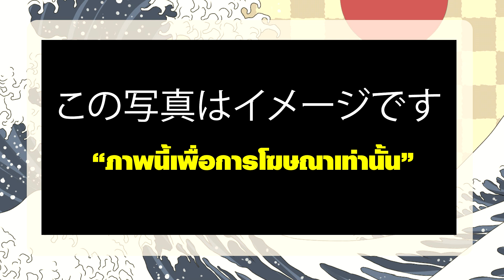ของกินไม่ตรงปกในญี่ปุ่น อะไรที่ของจริงไม่ตรงกับเมนูหรือในโฆษณากันบ้าง!? | เจปังเจแปน | EP.36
"ภาพนี้เพื่อการโฆษณาเท่านั้น"
คำกล่าวนี้เราอาจจะเห็นกันจนชินตาในสื่อโฆษณาหลายชิ้น ที่ภาพโฆษณาอาจมีการตกแต่งให้ดูเกินจริงเพื่อดึงดูดสายตา รวมถึงพวกอาหารด้วยเช่นกัน ที่บางทีภาพในเมนูก็ต่างจากของจริงอยู่มาก

และไม่ใช่แค่ในไทย! แต่ญี่ปุ่นก็ด้วยครับ! วันนี้เราจะมาคุยกันว่า เหล่าของกินที่ไม่ตรงปกในญี่ปุ่น เท่าที่พวกเราเคยผ่านตาทั้งตาตัวเอง และผ่านตาจากเหล่าชาวเน็ตที่เอามาแฉ เอ้ย เผยแพร่กัน จะเป็นอย่างไรบ้าง จะยิ่งกว่าประเทศไทยหรือไม่ มารับชมกันได้เลยจ้า